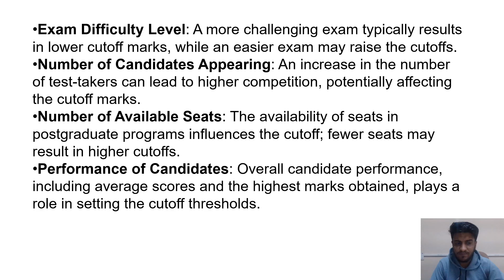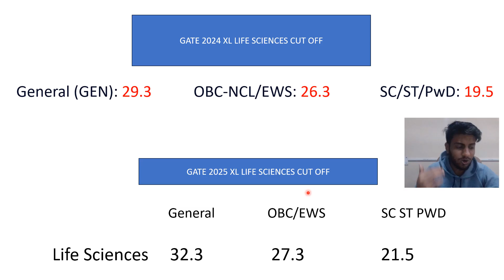GATE XL LIFE SCIENCES. LATEST NEWS. TOP UPDATES ABOUT GATE 2025. GATE 2025 EXPECTED CUT OFF.IIT SEAT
Hello greetings learners scholars researchers entrpreneuers and dear students .I am a enthusiast and explorer in fields of medicine and healthcare .I upload videos  regarding Pharmacy Nursing and Medicines
gate XL LIFE SCIENES, GATE XL EXPECTED CUT OFF, GATE XL 2025, GATE XL CATEGORY WISE CUTOFF, HOW MUCH MARKS TO GET A SEAT IN IIT, SAFE SCORE FOR GATE XL LIFE SCIENCES, GATE XL 2025 RECENT NEWS, GATE XL RECENT UPDATES, GATE XL LIFE SCIENCES TOP NEWS